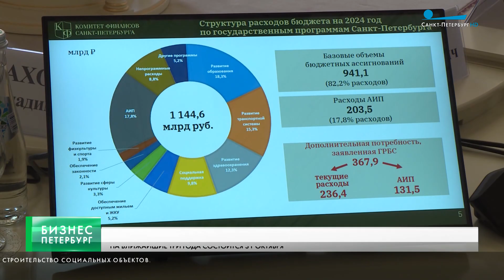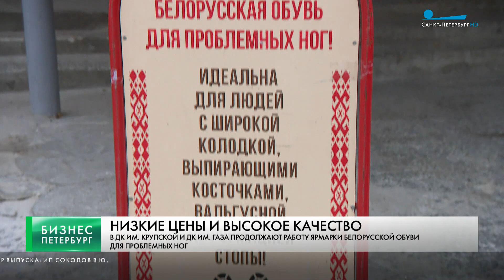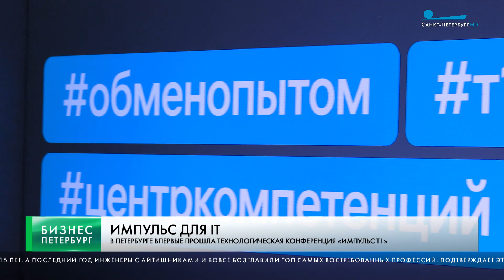Бизнес-Петербург / 23 октября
Сегодня в своем традиционном обращении губернатор Александр Беглов рассказал о расширении взаимодействия Петербурга с китайскими партнерами.

Первое чтение законопроекта о бюджете Петербурга на следующие три года состоится во вторник, 31 октября.

За 9 месяцев этого года расходы россиян на одежду и обувь выросли на 5%. Это подсчитали аналитики одного из крупнейших банков.

Петербург стал одним из лидеров среди регионов по научно-технологическому развитию по итогам 2022 года.

В Петербурге прошло одно из самых значимых мероприятий в сфере технологий и инноваций – конференция «Импульс Т1».